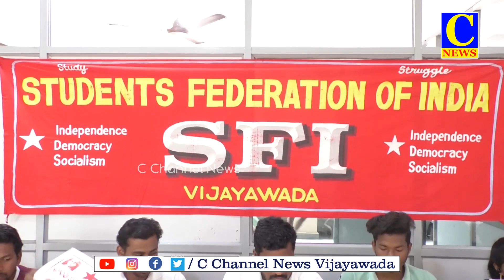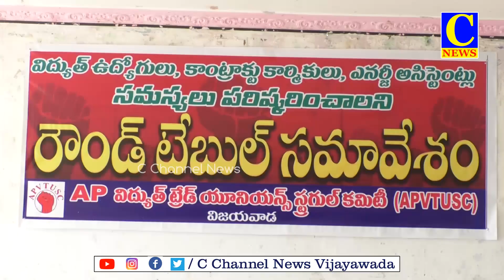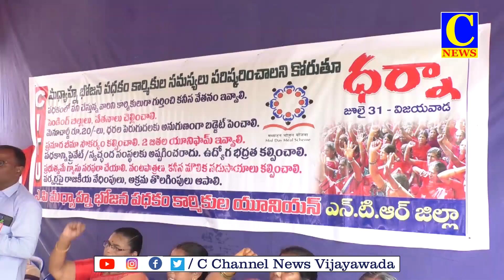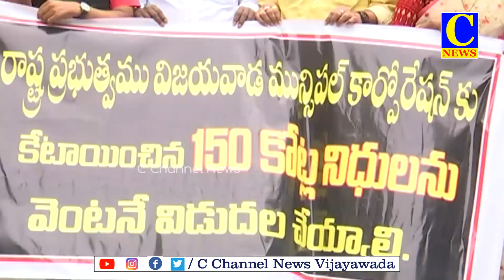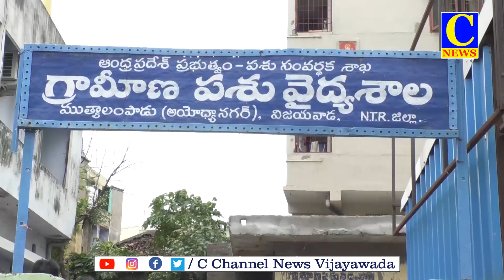31 07 2023 EVENI NG NEWS PART 2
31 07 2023 EVENI NG NEWS PART 2